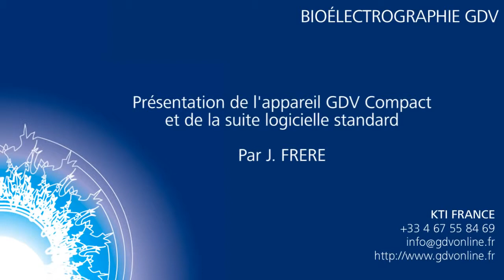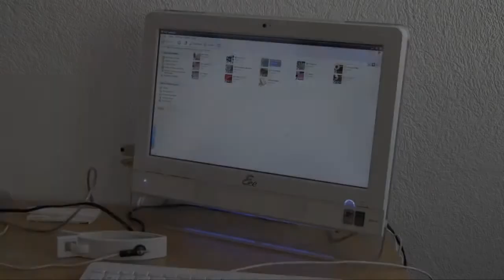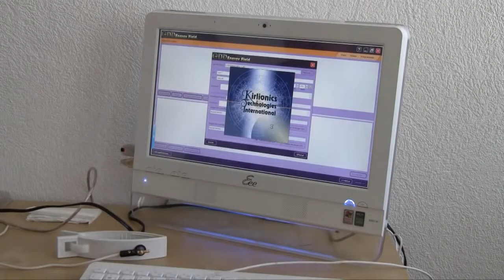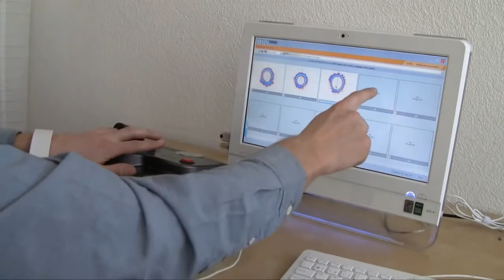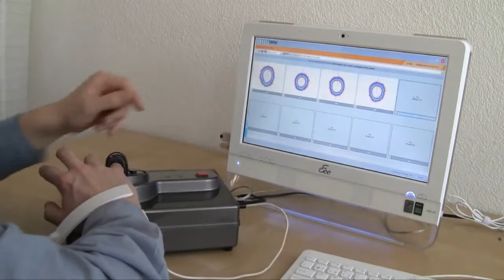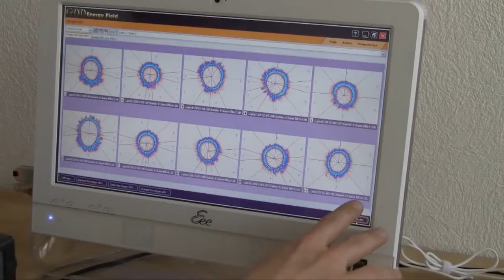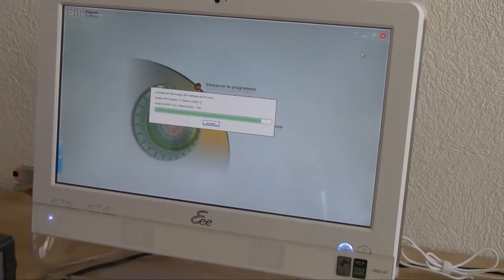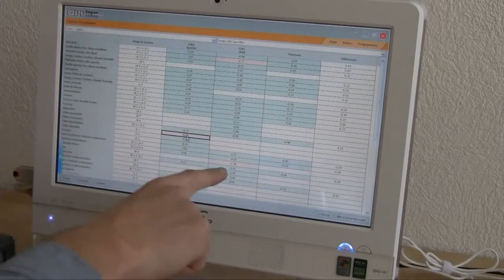Camera GDV, Kirlian, BioInternet - Romania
Complexul GDV Camera, a fost elaborat de un grup de oameni de stiinta sub indrumarea D-lui profesor C.G. Korotcov. A fost testat clinic si inclus in Registrul de Stat a aparatelor medicale de  Ministerul Sanatatii Federatiei Ruse, are Certificat International UE.
In15 ani au fost scrise mai mult de 300 de monografii. In fiecare an sunt  elaborate teze de doctorat in medicina si tehnica.
Mai mult de 1500 de organizatii importante  de cercetare, organizatii medicale si sportive din toata lumea folosesc aceasta metoda.
Echipamentul GDV folosesc mii de oameni, deoarece are avantaje incontestabile:
 + analizeaza starile fizice si psihoemotionale in care se afla persoana in momentul de fata;
 + ajuta in descoperirea cauzelor metafizice a bolii;
 + analizeaza evolutia procesului de vindecare;
 + monitorizeaza starea fizica si psihoemotionala a persoanei;
 + metoda este neinvaziva, sterila si rapida.
Efectul produselor TransLighter asupra Luminiscentei (Aura) omului, se poate testa cu Complexul GDV Camera.